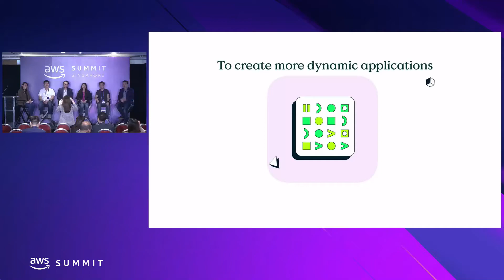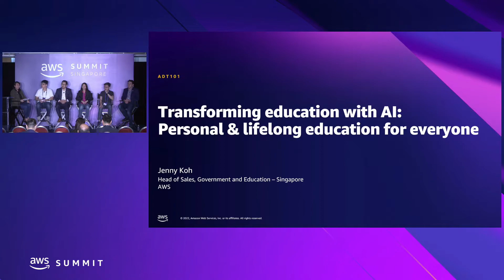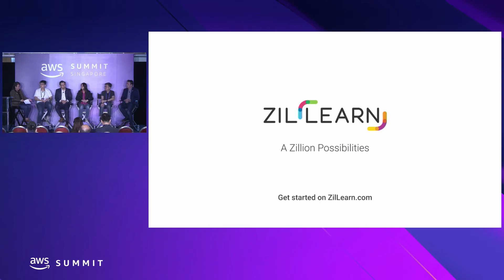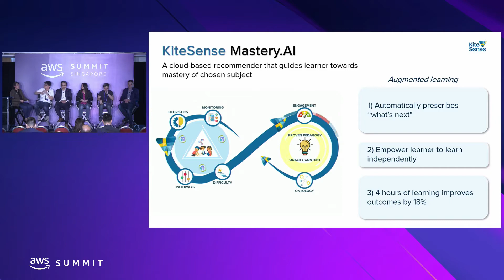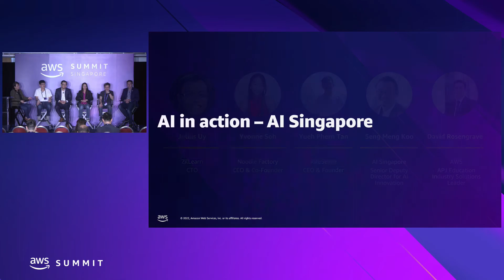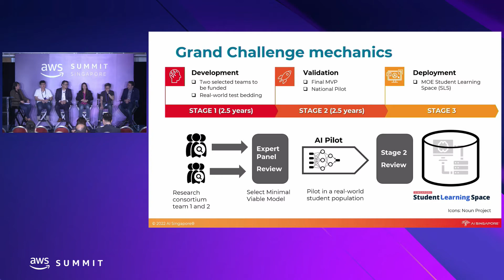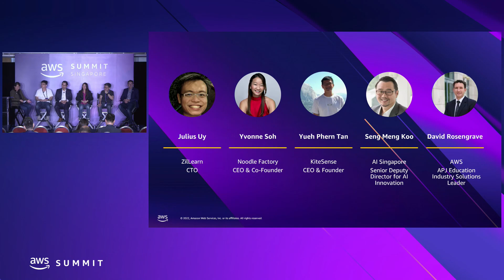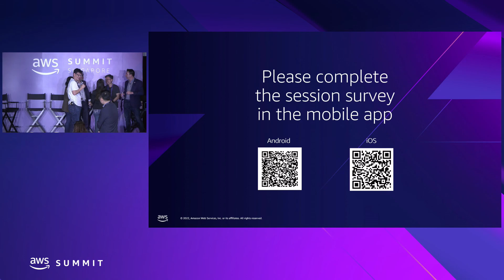AWS Summit Singapore 2022: Transforming education with AI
The education sector is transforming and increasing online and hybrid learning options. Cloud technology and artificial intelligence (AI) assist educators with supporting hybrid classrooms as well as with improving mental health, boosting enrolment, and more. In this session, explore how AI can help transform the education domain and make education available, personal, and lifelong with solutions that leave no learners behind.